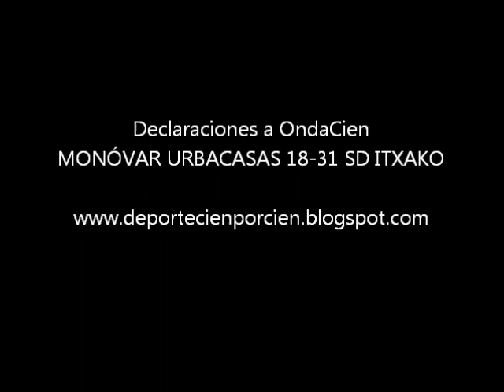MANU ETAYO (ITXAKO).wmv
Manu Etayo, segundo preparador de la SD Itxako, explicó el triunfo de su escuadra en OndaCien. Etayo dijo que espera que el sábado ante el Krim, Tierra Estella sea una fiesta.